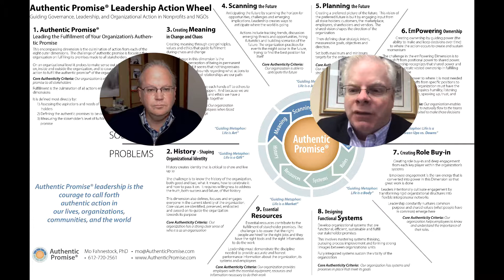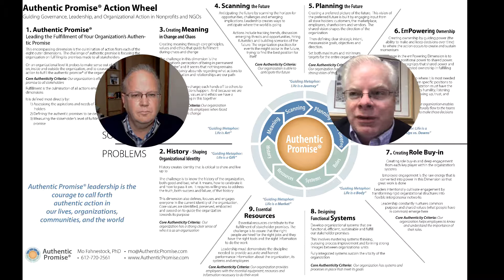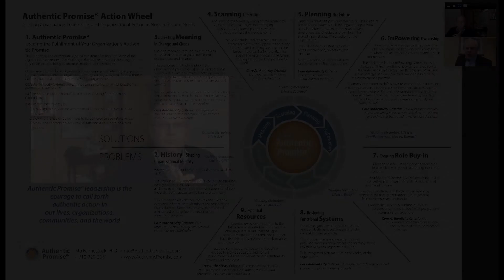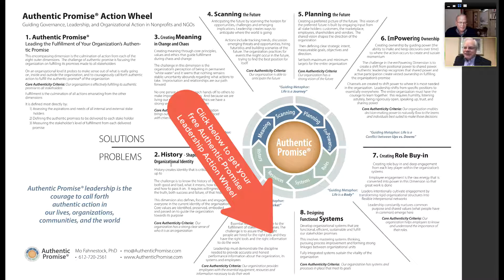Pastor Kevin Doely Testimonial